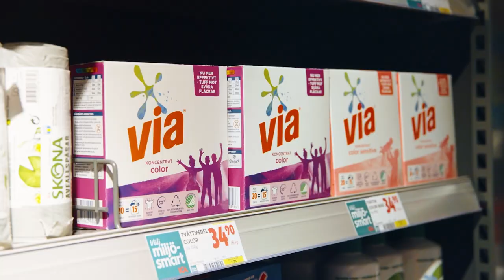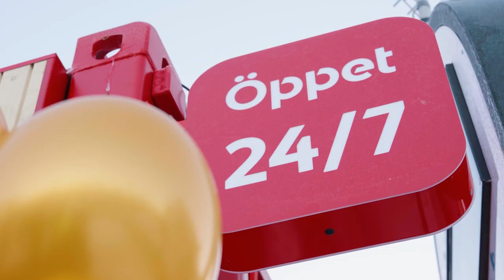Slutspelsmagasinet 2023 - del 1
Om två dagar startar kvartsfinalen. Färjestad mot Frölunda i en av många efterlängtad kamp. Slutspelsmagasinet ger dig en inblick från insidan under hela slutspelet - från start till mål. Välkomna att hänga med på resan!